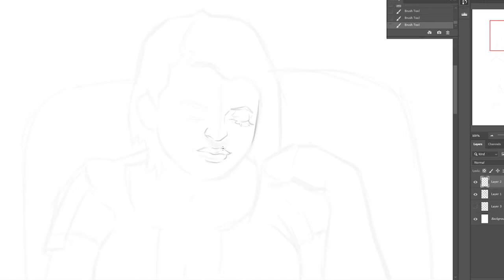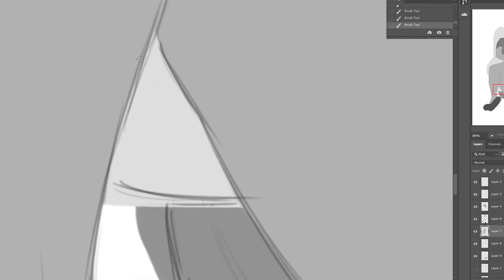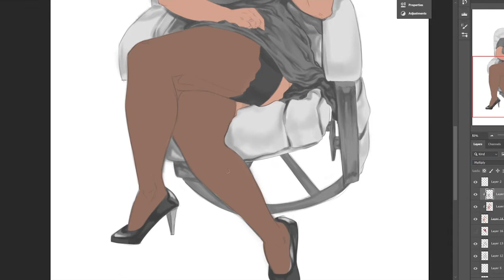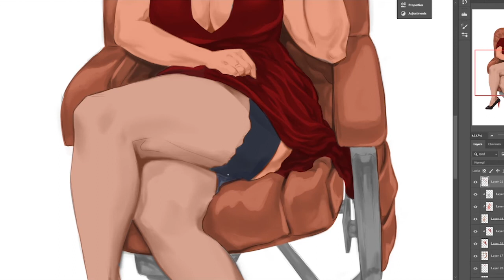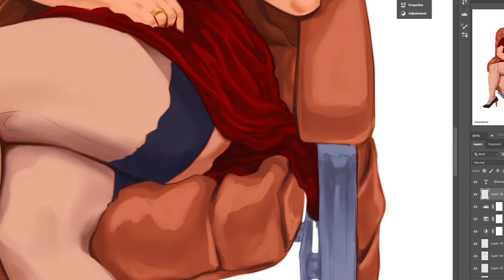Speed Painting Photoshop - Making Digital Art in Photoshop | Painting of a Lady in Red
Photoshop is an amazing tool for artists, and it rules the digital imaging world. It is not just a tool, though; Photoshop is a blank canvas that invites you to perform madness with your creativity. It gives you room to creatively realize your imagination in digital paintings. In this video, I will be doing a speed painting in photoshop. I will be making a digital painting of a lady in red. Digital art is an artistic work or practice that uses digital technology such as Image processing software, as part of the creative or presentation process. I hope you will enjoy the digital art in photoshop. More to come soon :)

Follow me on the other socials of media-